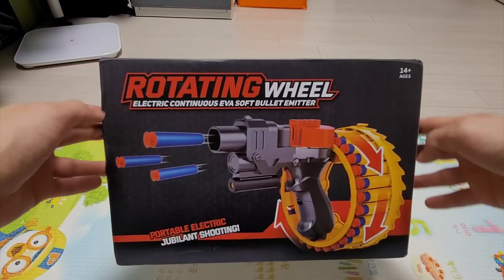전동 너프건 28연사!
충전식 건전지로 28연사 자동발사 가능한 전동 너프건
알리익스프레스에서 나름 저렴하게 구입했네요

제품이 궁금하다면 하단 링크 참고 하세요